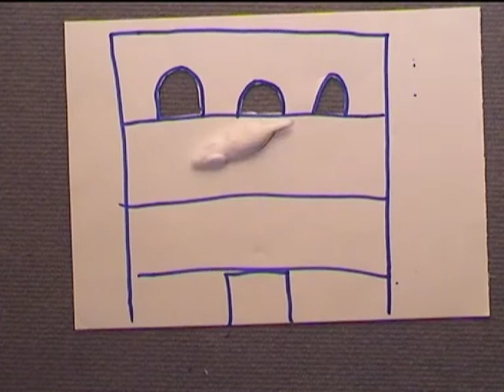Die steckende Maus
Ein Film von Johannes und Steve über eine Maus. Das ist das erste Stop-Motion-Video, das im Rahmen des Cösitzer Kunstsommers 2005 entstand und den Grundstein für die Idee des Trickfilmmobils legte. Produziert von Kindern aus Cösitz und der Umgebung.